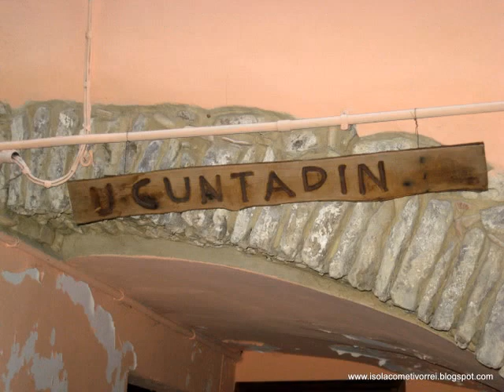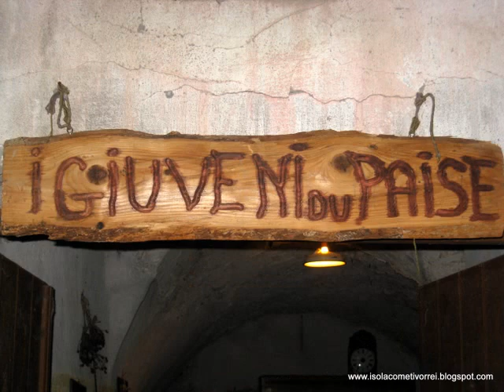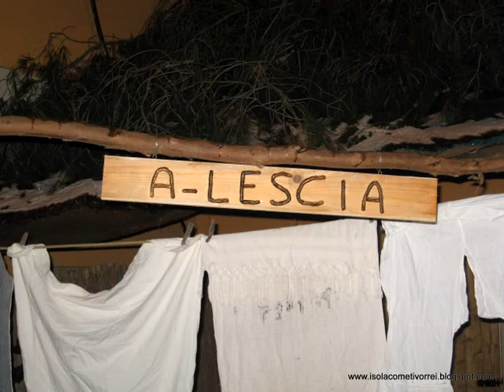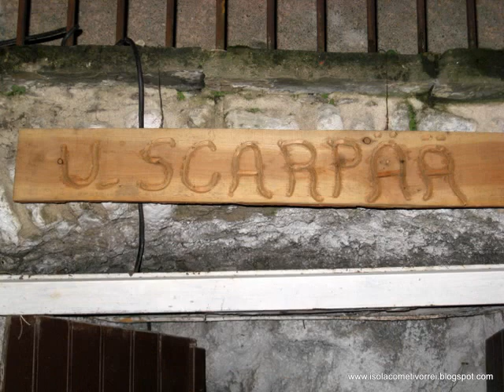Nona edizione Antichi Mestieri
Rassegna fotografica della Nona edizione degli Antichi Mestieri di Isolabona, Dicembra 2009.
Musiche dei Menestrelli di Ceriana, La fontanèla del 1962